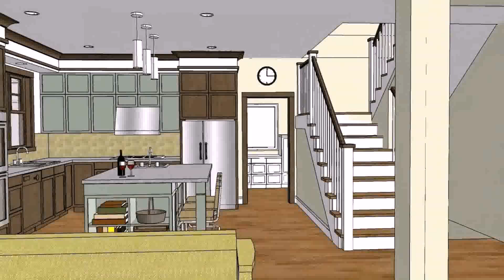Philippine Modern House Designs And Floor Plans For Small Houses - Gif Maker DaddyGif.com